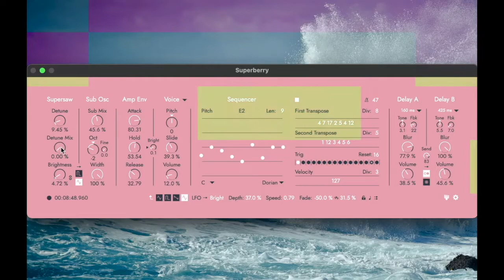Random Ambient Noodling with Superberry by Fors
Hello. It's been a while. I got the rona and it was not fun. As a little treat I got some of the Fors devices in their sale yesterday and I seem to be falling deep. Made a nice randomising patch in Superberry in a Dorian scale. Whatever that means. It's my new favourite scale though, Dorian. Again, don't know what it is, but it sounds nice.

This eventually made it onto an album of more ambient noodling. It is nice.